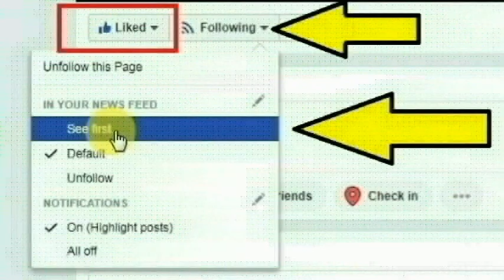இந்திய-பிஜி பெண் செவிலியரான மோனிகா செட்டி செய்ததை பாருங்க | Thoothupura